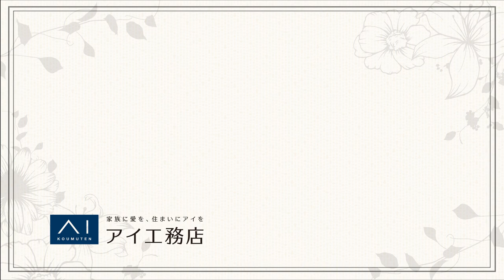【フラワートーク】育てやすい＆おしゃれ！お勧め観葉植物を紹介｜インテリアにもなるグリーンのある暮らしについて【前田有紀、花とアイのある暮らし】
フラワーアーティストの前田有紀さんと立ち上げたプロジェクト
「花とアイのある暮らし」
今回も愛知県の春日井展示場からお届けします。

多くの観葉植物に囲まれた、こちらの展示場で
前田さんおすすめのグリーンについてお話を伺いました。
こまめにケアせずに、インテリアに最適な植物もお話しています。
ぜひ、御覧ください。